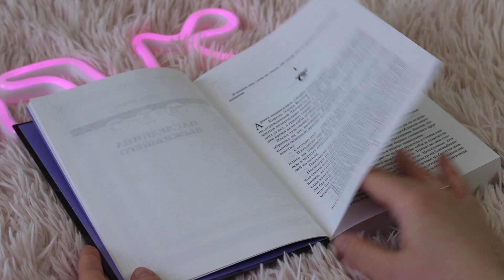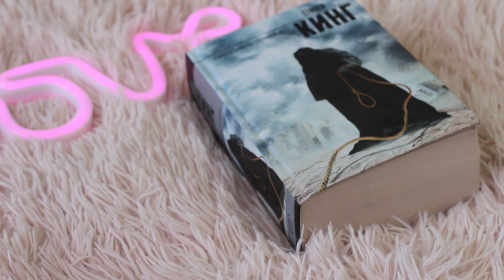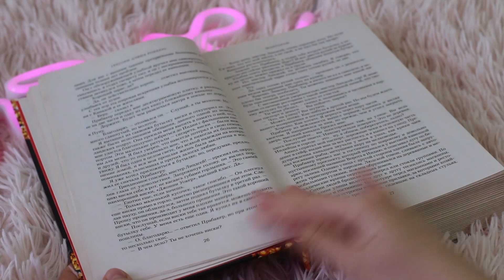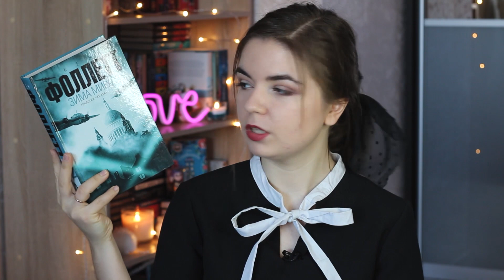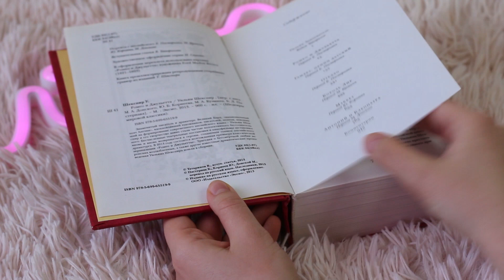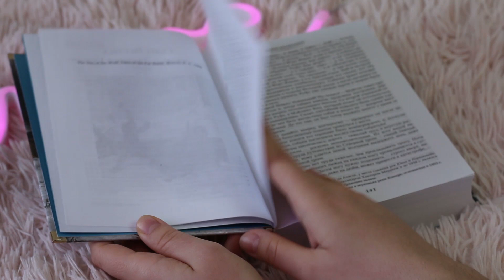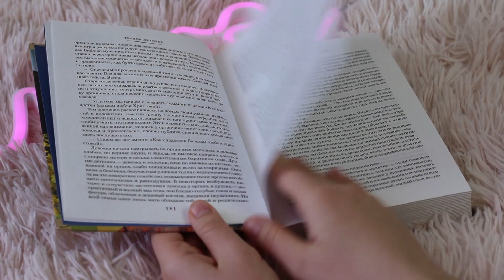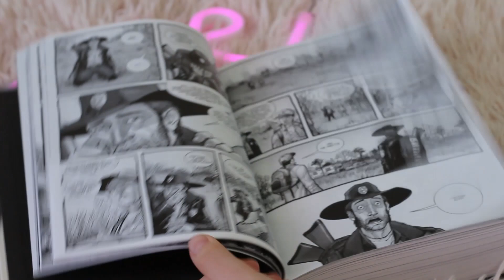Самые толстые книги в библиотеке 😳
Привет!
Книги из видео:

00:00 Привет!

0:13 Брендон Сандерсон
Источник вознесения:

2:15 11/22/63|Стивен Кинг

4:29 Противостояние|Стивен Кинг

5:50 Сага о Видящих. Книги 1 и 2. Королевский убийца|Робин Хобб
     Сага о Видящих. Книга 3. Странствия убийцы

7:03 Шантарам|Грегори Робертс

8:41 Столпы земли|Кен Фоллетт

10:14 Зима мира|Кен Фоллетт

11:46 Маленькие женщины. Хорошие жены. Маленькие мужчины. Ребята Джо|Луиза Олкотт

12:12 Гордость и предубеждение. Разум и чувства. Сила здравомыслия|Джейн Остин

13:12 Три мушкетера|Александр Дюма

13:33 Сорок пять|Александр Дюма

14:13 Трагедии|Уильям Шекспир

14:51 Унесенные ветром|Маргарет Митчелл

18:30 Завтрак у Тиффани|Трумен Капоте

18:41 Зов предков. Сказания о Дальнем Севере|Джек Лондон

19:37 Трактир «Ямайка». Моя кузина Рейчел. Козел отпущения|Дафна Дюморье

20:49 Американская трагедия|Теодор Драйзер

22:21 Дворец райских наслаждений|Адам Уильямс

23:26 Ходячие мертвецы. Полное собрание|Роберт Киркман
Том 1: